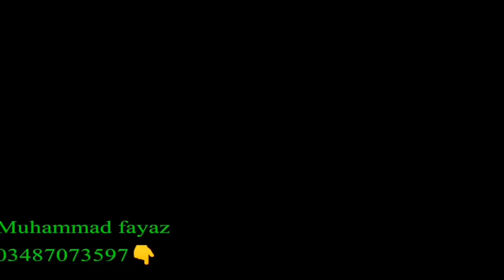From Scratch to Perfection Creating Heavenly Biscuits and Cakes at Home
Welcome to our mouthwatering adventure through the tantalizing world of bakery treats! In this delectable YouTube video, we invite you to join us on a delightful journey as we explore the artistry and craftsmanship that goes into creating some of the most scrumptious baked goods.

Indulge your senses as we take you on a virtual tour of a charming bakery filled with an array of freshly baked biscuits, cakes, and other delectable delights. From the buttery goodness of classic chocolate chip cookies to the delicate elegance of French macarons, our bakery offers a treat for every palate.

In this video, you'll witness firsthand the meticulous process behind the creation of these heavenly treats. Our skilled bakers will showcase their passion for baking, revealing the secret ingredients and techniques that make their creations stand out. You'll learn about the different types of flours, sugars, and flavorings that go into each delicacy, and how precise measurements and timing are key to achieving perfection.

As we journey deeper into the bakery's heart, you'll witness the magic of cake making. From the assembling of moist, fluffy layers to the intricate frosting designs that adorn them, each cake is a masterpiece waiting to be devoured. Whether it's a simple vanilla sponge or an elaborate three-tier celebration cake, the love and dedication put into these creations will leave you in awe.

But our exploration doesn't end there! We'll also dive into the world of artisanal bread-making, exploring the rustic loaves that transport you to the cozy bakeries of Europe. The satisfying crackle of the crust, the softness of the crumb - you'll gain a newfound appreciation for the humble yet essential art of bread baking.

Throughout the video, we'll sprinkle in fun facts about the history of these delightful treats, how they've evolved over time, and their significance in various cultures and celebrations around the world.

So, whether you're a baking enthusiast or simply a lover of all things delicious, this YouTube video is sure to leave you craving your favorite bakery treats and inspired to embark on your baking adventures. Prepare to be charmed, tempted, and utterly captivated as we bring you closer to the irresistible world of bakery biscuit cake, and so much more!

Biscuits,
Cakes,
Baking,
Desserts,
SweetTreats,
Yummy,
Delicious,
Foodie,
Recipe,
Homemade,
FoodGasm,
FoodPorn,
Tasty,
BakingIdeas,